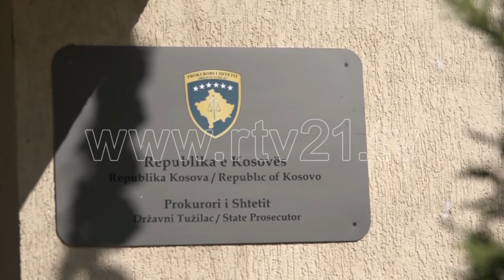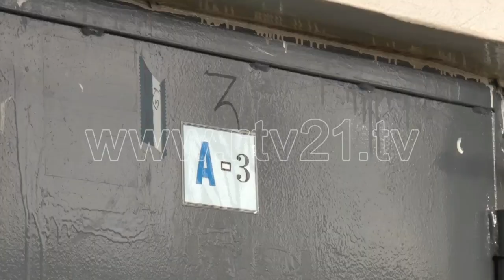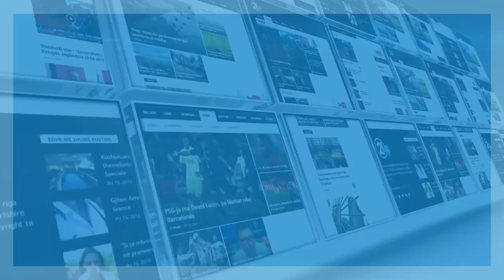ALBULENA HAXHIU NE PRIZREN 06 02 2020